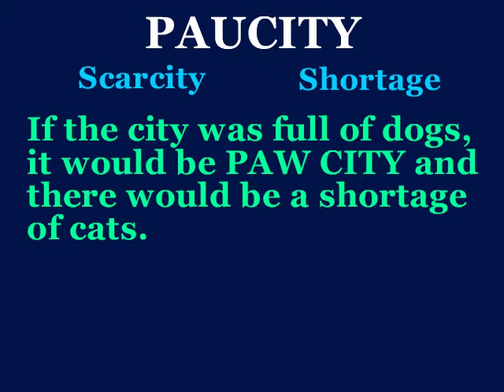paucity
This video will define paucity, use it in a sentence, and show a mnemonic device which makes easier to remember.